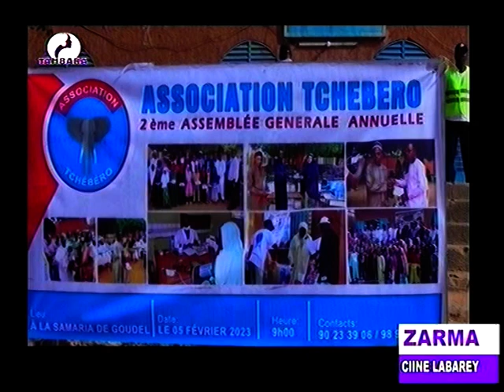JOURNAL EN ZARMA du 08 Février 2023 sur la télévision TAMBARA, le miroir de la femme Niamey Niger